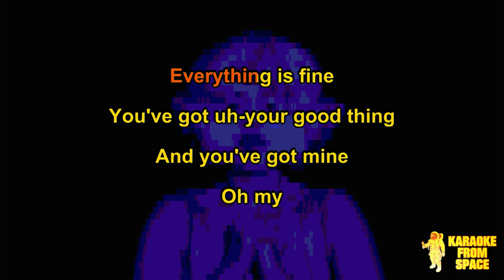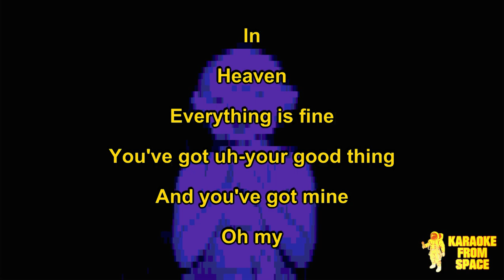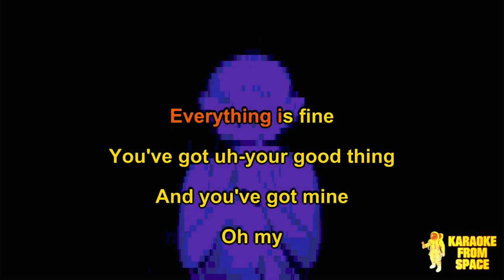Pixies • In Heaven (Lady in the Radiator Song) | Karaoke • Instrumental • Lyrics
Karaoke version of In Heaven (Lady in the Radiator Song) from Pixies. Enjoy!

Background movie from Eraserhead

Lyrics:
In Heaven
Everything is fine
In Heaven

In Heaven
Everything is fine
You've got your good thing
And I've got mine

In Heaven
Everything is fine
In Heaven

In Heaven
Everything is fine
You've got uh-your good thing
And you've got mine
Oh my

In Heaven
Everything is fine
In Heaven

In
Heaven
Everything is fine
Oh my

In Heaven
Everything
is
fine